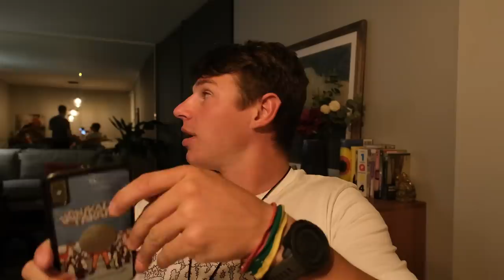Apie kelionės pinigus ir išlaidas